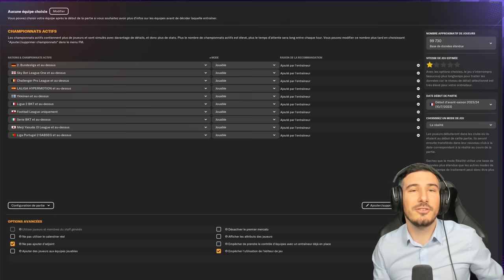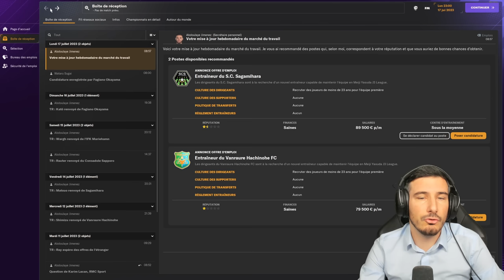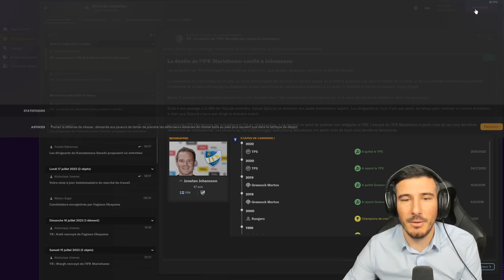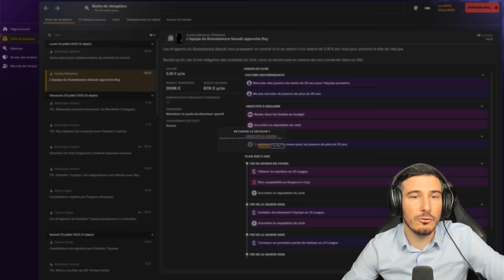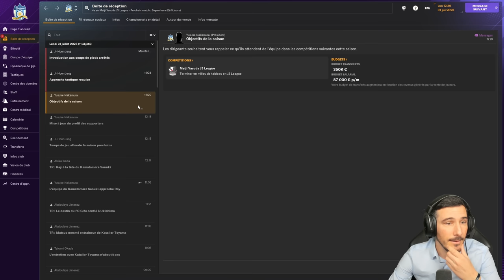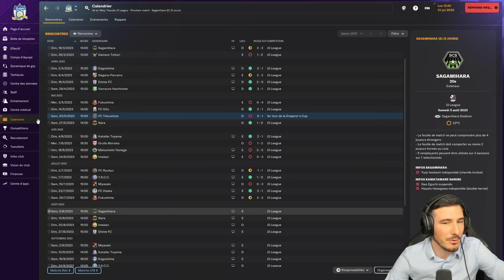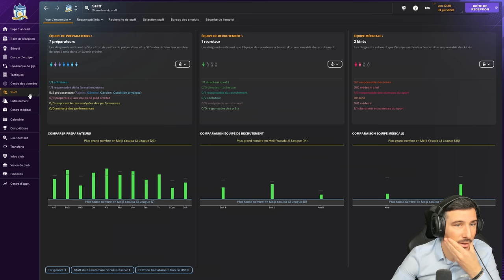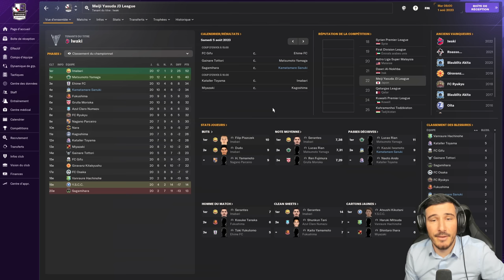DÉBUT DE L'AVENTURE - Épisode 1 | Football Manager 2024 Zéro à Héros ! Let's play FR FM24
ON CHERCHE UN CLUB - Épisode 1 | Football Manager 2024 Zéro à Héros ! Let's play FR FM24